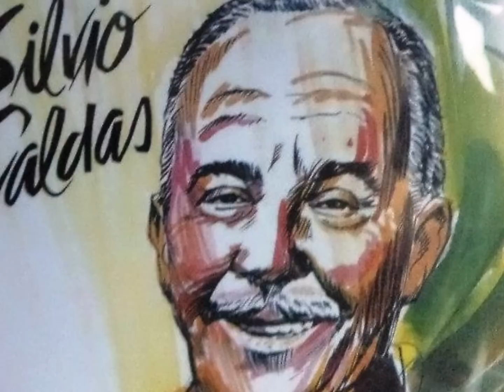Sílvio Caldas - ARRANHA-CÉU (Sílvio Caldas-Orestes Barbosa)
Silvio Caldas, de sua autoria e Orestes Barbosa, ARRANHA-CÉU.
Album: Em Tempos de Serestas e Seresteiros.
"Originalmente lançada em 1937, pelo próprio Sílvio Caldas, na Odeon, no mesmo 78 do clássico "Chão de estrelas". O presente registro, da Sinter, data de 1953, disco 213, matriz S-415, no qual também está "Chão de estrelas". Lírio Panicalli, paulista de Queluz, é quem faz o acompanhamento orquestral. samuel63867"